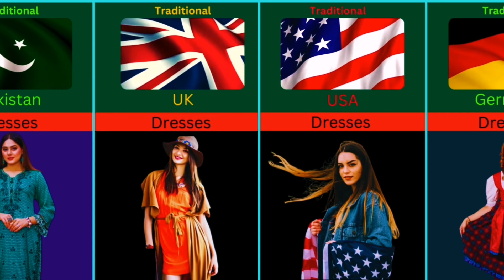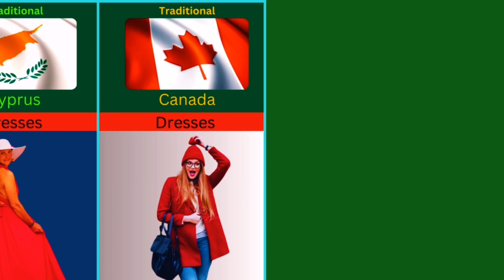Traditional Dresses of Different Countries